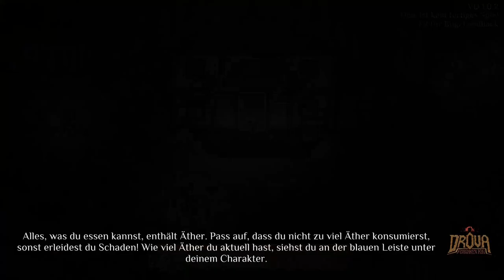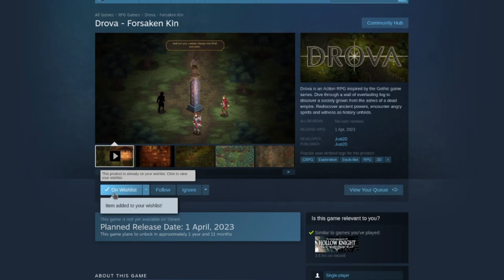Gothic in 2D?! Ein deutsches Team trägt die Fackel weiter.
Als wahres Gothic-like ist "Drova: Forsaken Kin" ein vorrangig für PC entwickeltes Rollenspiel mit Action-Kampfsystem, sowie Fokus auf Dialogen, Erkundung und Kram ins endlose Inventar stopfen.
Die Demo hat mich so sehr angesprochen, dass ich das Entwicklerteam Just2D kontaktierte um mehr Informationen zur Entstehung des Spiels und ihre Vision zum finalen Produkt in Erfahrung zu bringen. Tatsächlich war Piranha Bytes' Gothic und Risen Serie ein großer Einfluss auf das Team. Zusammen mit Aspekten von Morrowind und der The Witcher Reihe, ergibt bereits die Demo einen leckeren Eintopf, den man unbedingt ausprobieren sollte.

Mit Gescheit Gespielt schaffe ich unterhaltsame wie aufschlussreiche Video Essays zu Videospielen. Ob ich ein kritisches Auge auf die Gothic und Risen Reihe werfe, oder RPGs und Point & Click Adventures ausgrabe, so versuche ich stets positiv zu der Diskussion zu diesen Spielen beizutragen.